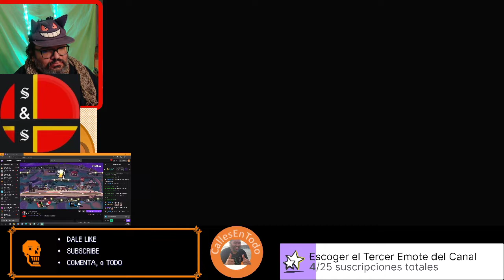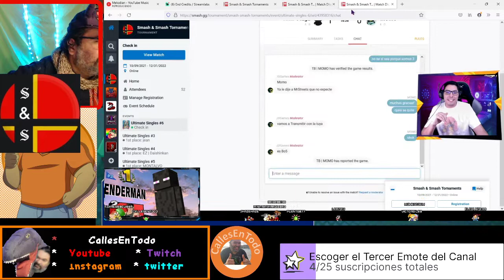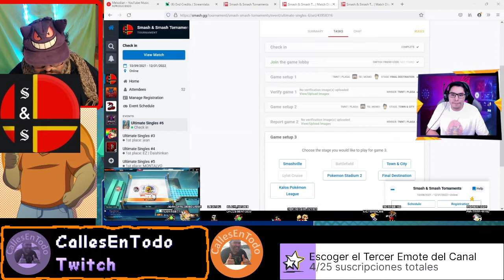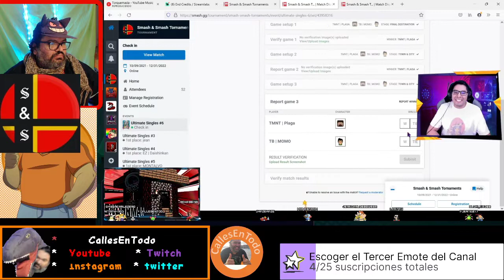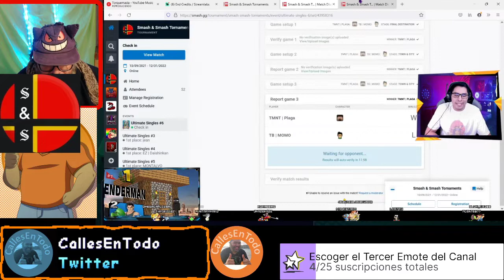| MomertoGM vs | Plaga - Torneo S&S - CallesEnSmash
Smash & Smash
 Los invitamos a nuestro torneo número 6!

Ultimate Singles #6
Sábado 22 Enero
4:30 p.m. (CDMX)